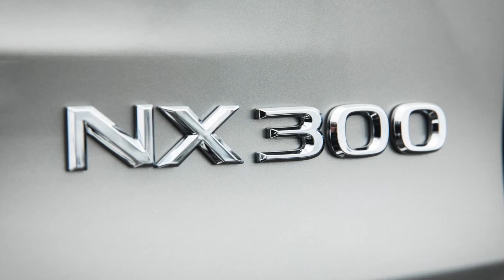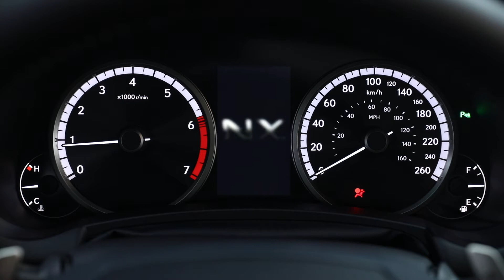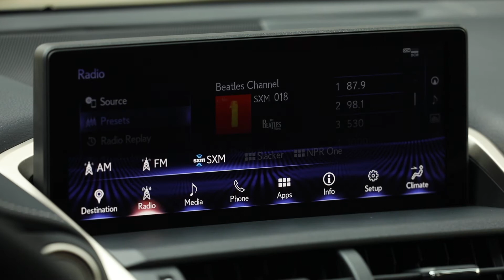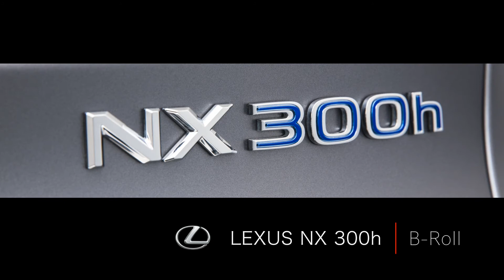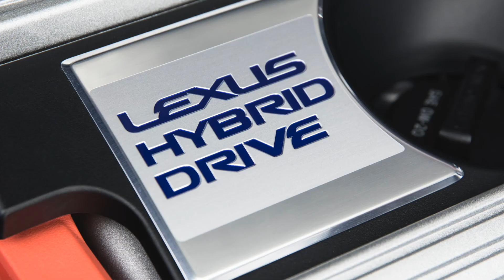2018 Lexus NX 300 - Exterior, Interior, Drive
Get to know the Lexus NX series and embrace the bold, expertly crafted interpretation of the luxury compact SUV. Significantly updated for 2018, the NX stands out in any crowd.

“The Lexus NX blends progressive style, intuitive technology and exquisite craftsmanship – plus more advanced features than ever as standard,” said Jennifer Barron, Director of Lexus in Canada. “Offered in a choice of turbo-charged gasoline and advanced hybrid powertrains, the NX series is the perfect vehicle for Canadians looking for something new and exciting in the luxury compact SUV segment.”

Striking style is front and centre with the NX. This progressive compact SUV features a distinctive diamond-shaped body with bold character lines, combining the powerful presence of an SUV with the dynamic agility of a sports car. For 2018, the boldly-styled signature Lexus spindle grille is now flanked by air intakes for enhanced engine and brake cooling, plus newly designed Bi-Beam LED headlamps. The rear fascia features a revised tail light design, while the spindle motif of the back door helps accentuate the NX’s low, powerful stance. Keyless door handles illuminate to light your entry and exit and the unique outer-sliding design of the power moon roof provides a larger opening and more interior headroom. Other exterior details of note include power adjustable and heated mirrors with integrated signal lamps, LED daytime running lamps, fog lamps, and brake lamps, and dual exhaust.

The NX is as luxurious on the inside as it is bold on the outside. Eight-way power adjustable front seats and power reclining/folding 60/40 split rear seats are cloaked in soft, durable NuLuxe. The steering wheel and shift knob are wrapped in hand-selected leather. Lexus craftsmanship is evident in every stitch. Controls are close at hand – with audio controls and paddle shifters (new for 2018) mounted on the steering wheel, and an enlarged centre console for easy viewing.

New for 2018, all NX models feature Lexus Enform, delivering thoughtful connectivity and peace of mind technology in one simple to use package. Enform App Suite 2.0 puts popular apps at one’s fingertips, and lets drivers bring their music along for the ride. Embedded or Scout GPS-link cell-based navigation helps show the way. And Enform Safety Connect offers emergency assistance at the press of a button.